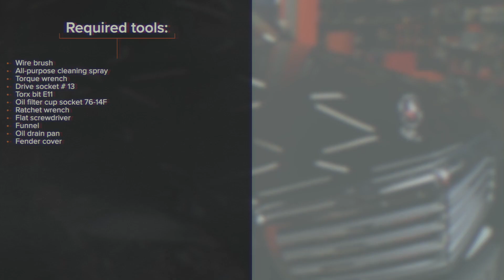Cómo cambiar la filtro de aceite y aceite de motor en MERCEDES W204 [VÍDEO TUTORIAL DE AUTODOC]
Cómo cambiar la filtro de aceite y aceite de motor en MERCEDES-BENZ Clase C 3 (W204) 2.2 Berlina 2007–2008 [VÍDEO TUTORIAL DE AUTODOC]

Filtro de aceite y aceite de motor en automóviles MERCEDES-BENZ C-Klasse Limousine (W203) (Baujahr 05.2000–02.2007) / MERCEDES-BENZ C-Klasse T-modell (S203) (Baujahr 03.2001–08.2007) / MERCEDES-BENZ E-Klasse Limousine (W211) (Baujahr 03.2002–12.2008) debe reemplazarse, por regla general, de acuerdo a un único y mismo procedimiento. Sin embargo, puede haber diferencias leves debido a las características específicas del diseño del vehículo.

⚡ Todos los tutoriales en video y PDF sobre la sustitución de piezas del MERCEDES-BENZ Clase C (W204): Descargalos y míralos en el AUTODOC CLUB

0:00 — MERCEDES W204 - filtro de aceite y aceite de motor: Tutorial de sustitución paso a paso
0:37 — Destornille el tapón de llenado de aceite
1:17 — Extraiga el filtro de aceite de su carcasa
2:10 — Vierta el aceite usado
4:24 — Limpie el área del orificio de drenaje de la bandeja de aceite
5:12 — Vierta el aceite en el motor a través del llenado
6:34 — Instale la tapa decorativa del motor y ciérrela